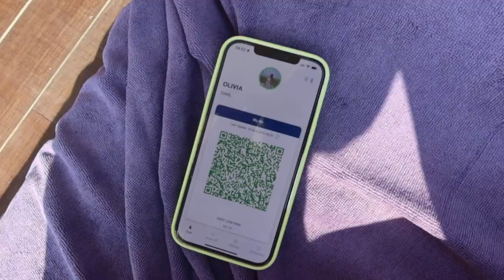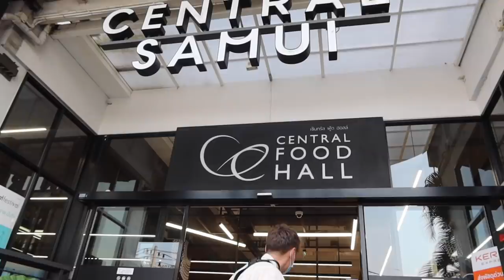THAILAND VLOG - DEL 1!! Turen derhen, indkøbshaul, roomtour, pool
++ÅBEN MIG++

INFO OM MIG:
Alder: 18 år
Højde: 1.70
Søskende: 3
Forældre: Skilt